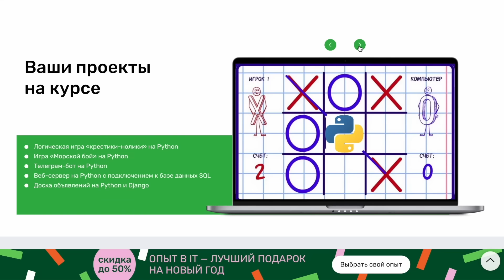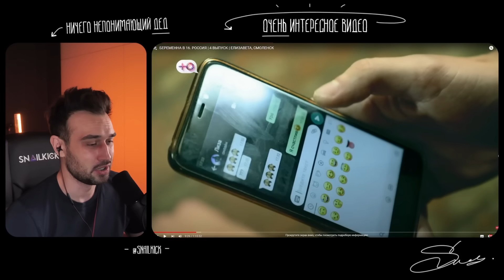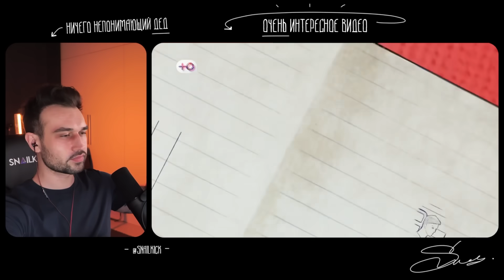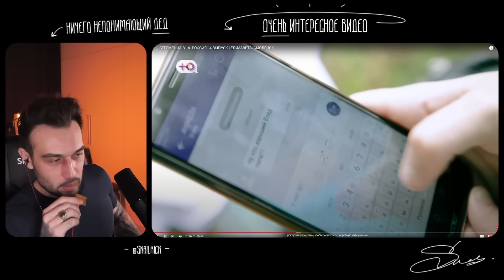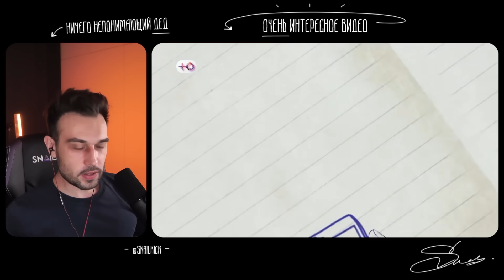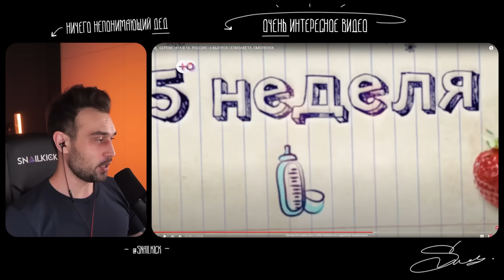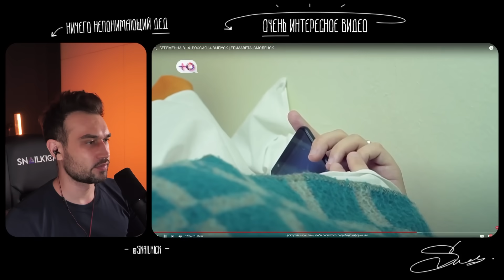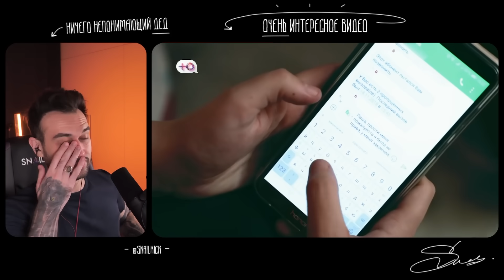КАКОЙ ЖЕ СТРАННЫЙ ЭТОТ ПАША (1 сезон / 4 серия)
Получи профессию python-разработчика с нуля в SkillFactory:
🎁Забери подарки от нетайного санты по промокоду SNAILKICK и получи скидку 50% и три курса для новичков в IT в подарок + возврат денег за курс, если не нашли работу после обучения (срок действия промокода до 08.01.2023 г.)